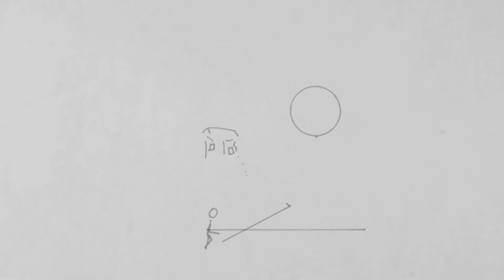settings test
"establishing a setting is the most important part of an animation"